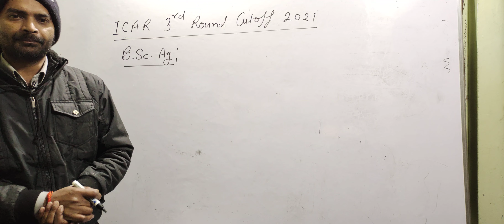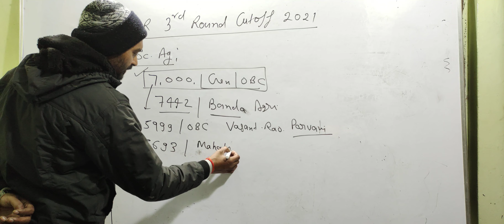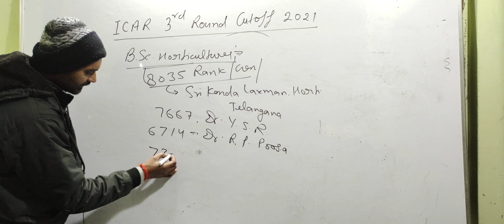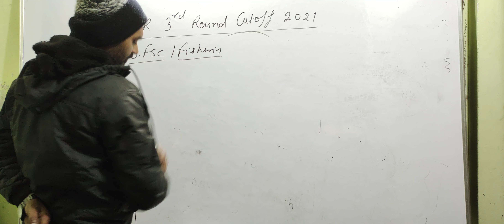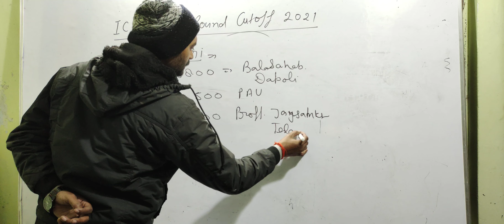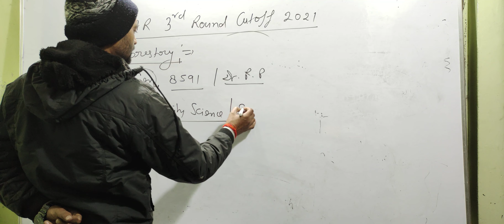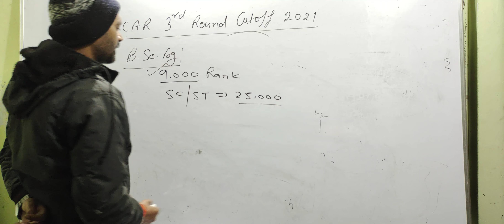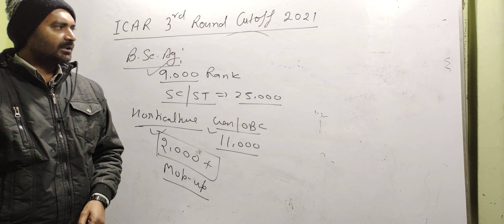ICAR Third round cutoff 2021|| icar UG Cutoff 3Rd round | कितनी रैंक पर कौन सी यूनिवर्सिटी मिली है ।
New Target Batch start  for (Hindi medeum) ICAR BHU BCECE For 2022
PCM PCB PCA ACB

(one year batch only in 2999/) with , objective pdf , online Test series for ICAR BHU

JOIN Online Ranker Batch For English (One year batch 2022 ) Medium for ICAR BHU BCECE & All state agriculture entrance . PCM PCB PCA ACB (only in 3500/)
with objective pdf & online test series for ICAR BHU

BCECE 2021 Chemistry Paper Solution

BCECE 2016 Physics Paper solution

BCECE 2014 Chemistry Paper solution

BCECE 2016 Chemistry Paper Solution

Chemistry' Model paper for BCECE

BCECE Agriculture model paper 02

BCECE Chemistry Model paper 02